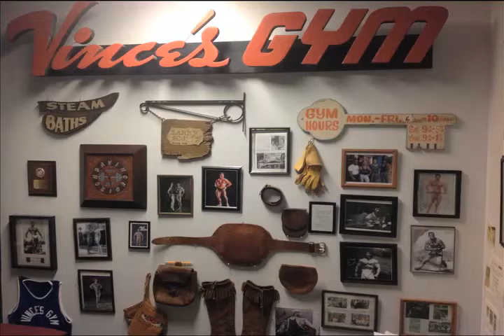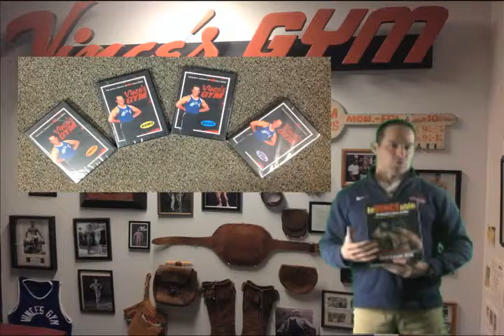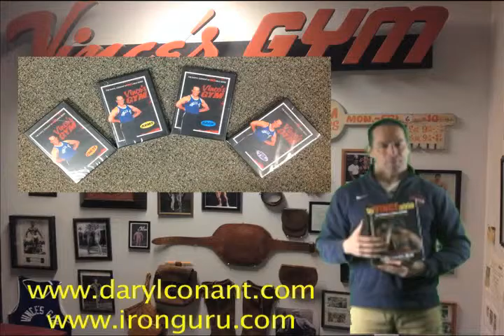Daryl Conant's InVINCEable Book Promo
Daryl discusses his book InVINCEable.